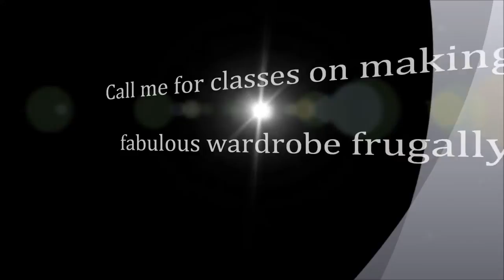Holistic Guardian Fasinating Frugal Fashionesta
Health and wellness- How to make items- womanhood
Feel the joy and excitement of making your own fashion statement.
Spend little, look like a million.